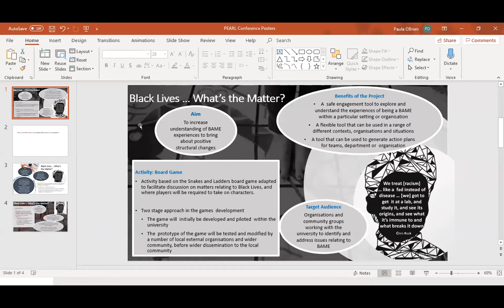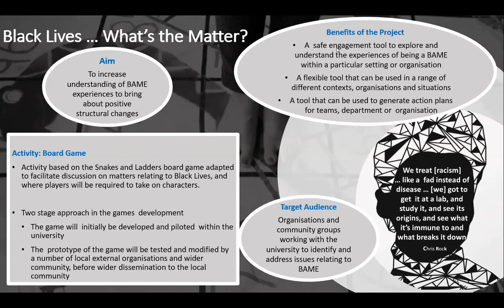Paula O'Brien & Patrick Hylton | Let's Talk About Race w/ Boardgame Pedagogy | PEARL Conference 2020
Speakers: Paula O'Brien & Patrick Hylton
Talk title: Let's Talk About Race Using Boardgame Pedagogy

One of 12 short talks from the University of Lincoln's annual public engagement with research conference 2020, hosted by PEARL; Public Engagement for All with Research at Lincoln.